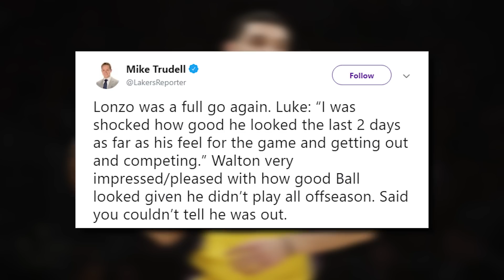BUCKS MAKING OFFER FOR JIMMY BUTLER! Lonzo Impresses LeBron! Raptors SCARY with Kawhi! | NBA News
Podcast Links Coming Soon!!

Topic for the day

- The Milwaukee Bucks are preparing a trade package for Jimmy Butler!

- LeBron James and the Lakers are impressed with how fast Lonzo Ball has recovered!

- Luka Doncic looks amazing!

- Kawhi Leonards first game with the Toronto Raptors.